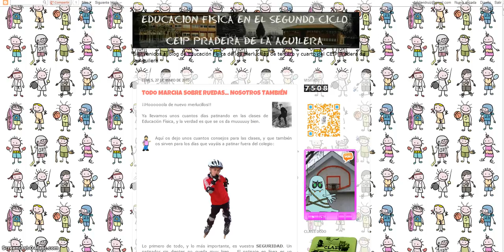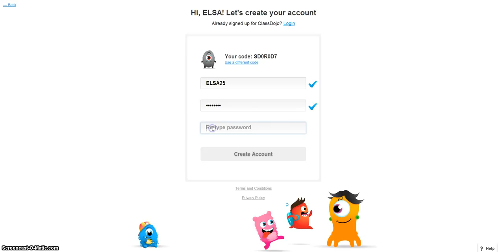TUTORIAL REGISTRO CLASS DOJO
Tutorial en español para crear una cuenta de estudiante de Class Dojo con el código.